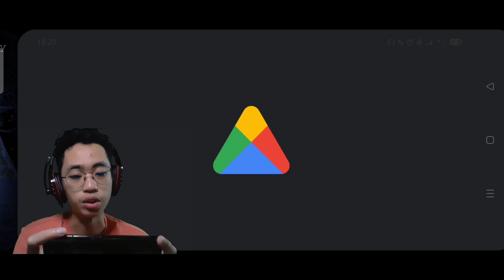WOYY SETAN NYA NGERI BANGET JIRR !! Witch - The House in The Woods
Hallo lurr di video ini aku main game horror witch the house in the woods lurr, ya jadi ini adalah game escape ya lurr ya di mana kita harus keluar dari rumah terkutuk tersebut cuy.

Terimakasih kalian telah menonton video ku ini ya lurr ya.

game horror android,
game horor android multiplayer,
game horor android,
game horor android offline,
game horor android multiplayer offline,
game horor android multiplayer online,
game horor android terbaik,
game horor android bisa mabar,
game horor android multiplayer 2022,
game horor android online,
game horor android indonesia,
game horor android 2022,
game horor android adaptasi pc,
game horor android aci gamespot,
game horror adventure android,
game horror anime android,
game horror adventure android multiplayer,
game horror multiplayer android and ios,
game windah horror adventure android,
game horor android tidak ada di playstore,
game horor android mod apk,
game action horror android,
aci game sport game horror android,
aci gamespot main game horor android,
game horror pc yang ada di android,
horror game apps for android,
horror game apk download for android,
pacify horror game download apk for android in tamil,
pacify horror game download apk for android malayalam,
horror game multiplayer android and ios,
game horor android bisa mabar sama teman,
game horor android buatan indonesia,
game horor android bisa mabar 2022,
game horor android bahasa indonesia,
game horor android berbayar,
horror game android best,
game horror multiplayer android bisa on mic,
game horor online android bisa mabar,
game horor android offline bisa mabar,
game horor android multiplayer buatan indonesia,
best game horror android,
windah basudara game horor android,
best horror game to play with friends android,
best horror game for android high graphics offline,
world best horror game for android,
best horror game for android malayalam,
best horror game for android under 100mb,
best horror game for android in tamil,
cara buat game horror di android,
top 5 best horror game for android,
game horror multiplayer android voice chat,
game horror co op android,
chinese horror game android,
cartoon cat horror game android,
case 2 horror game android,
herobrine craft horror game android,
cara download game horor android offline,
game cctv horor android,
cara download game horror multiplayer android,
cara download game horror pacify di android,
how to create horror game in android,
cara download game horror di android,
cara membuat game horor sendiri di android,
como descargar house horror game para android,
game horor android hd,
game horor android hd bisa mabar,
game horror di android,
download game horor android,
game horror di android multiplayer,
game horror di android yang bisa mabar,
game horor android dari pc,
horror games android download,
game horror multiplayer android dibawah 100mb,
game horror multiplayer android dan ios,
download game horor android offline,
download game horror multiplayer android,
download game horror multiplayer android offline,
download game spongebob horror android,
download game horror pc di android,
game horror multiplayer di android,
game horor yang bisa mabar di android online,
download game horror indonesia android,
mabar game horror di android,
game horor android efek revisi,
game horror escape android multiplayer,
game horor android multiplayer efek revisi,
eyes horror game android,
eyes the horror game android gameplay,
unreal engine horror game android,
ery ferdian game horor android,
best horror escape game for android,
horror escape game android,
eyes the horror game simulator android,
eyes the horror game remastered android,
eyes the horror game 1.0.8 android,
eyes the horror game multiplayer android,
eyes the horror game android,
descargar eyes the horror game para android apk hack 2022,
descargar eyes the horror game para android apk hack 2020,